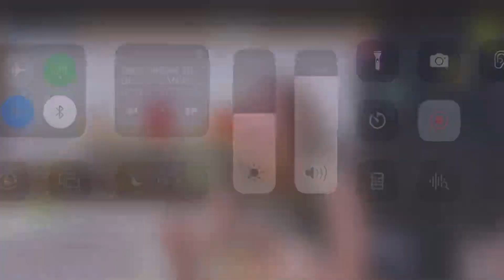MEE KARI AYAM UDADH TERBUKTINIH ENAKKKKK INI RESEP UDAH TERBUKTI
BAHAN-BAHANNYA
1/2 EKOR AYAM
200GM BAWANG MERAH
100GM BAWANG PUTIH
200GM JAHE
CABE SECUKUPNYA
1/2 BIJI SANTAN KELAPA/ SUSU
2 SDM SERBUK KUNYIT
2 SDM SERBUK CABE
2LTR AIR LEBIH PUN NGAK APA-APA BISA DI REDUS
KLU UTK TOPPING TERSERAH MAU APA
CUMA KLU STANDARTNYA YA KAYA GITU